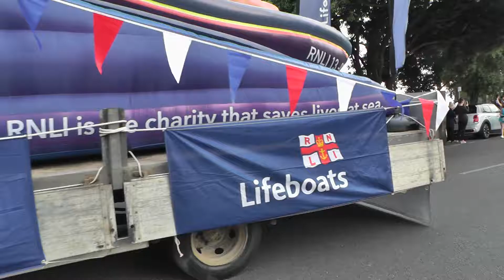00290 At Clacton On Sea Essex carnival 2018 unedited video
At Clacton On Sea Essex carnival 2018 unedited video.